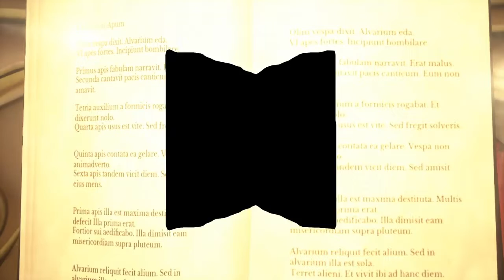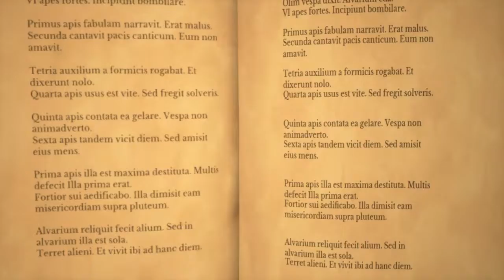Psychonauts 2 Part 19: Cassie's Collection - Library Lobby & Children's Corner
SHAREfactory™

Game                     Psychonauts 2